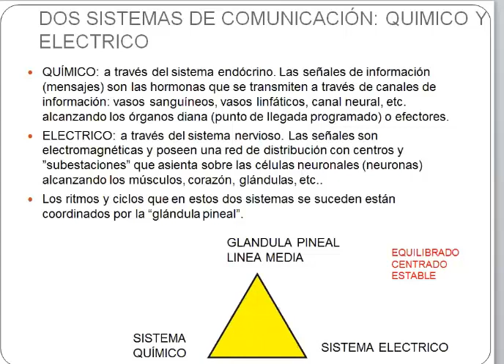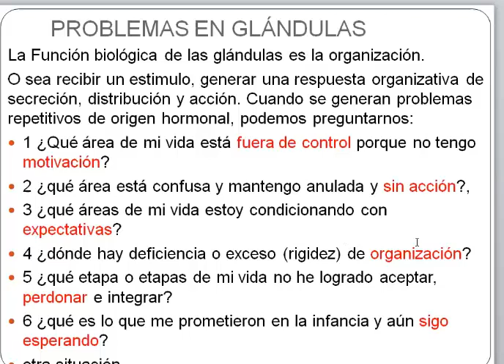¿POR QUE TENGO PROBLEMAS HORMONALES? bioenergia aurea Gabriela Lunari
1) Realiza una lista de tus problemas principales (físicos, mentales, anímicos, psicológicos, sociales, económicos, etc)
2) Ingresa a alguna de las siguientes Webs y selecciona la sesión que se ajuste a tus necesidades o a

Temas: b.a., bioenergia aurea, gabriela lunari, limpieza frecuencial, espiritualidad, consciencia, resultados, clave, el secreto, ley de atracción, 2018, motivación personal, coaching, autoayuda, salud, energia, con fuerzas divididas no hay resultados,  bioenergia, volúmen, crisis, documental, compañero de era, conferencia, terapia, poder, liderazgo, abundancia, dinero, ba, "cebeau" "terapia" "metodo" "resultado", "prosperidad", "psicologia", ¿POR QUE TENGO PROBLEMAS HORMONALES? bioenergia aurea